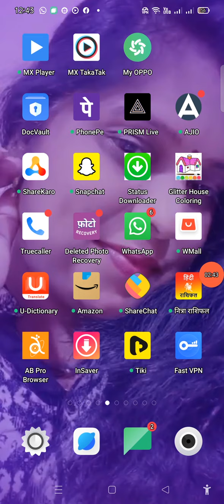जय भिम कडक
माझ्या भिमान सोन्यान भरली ओटी